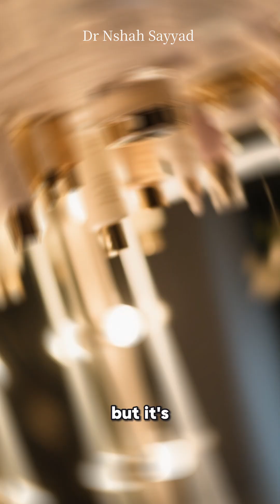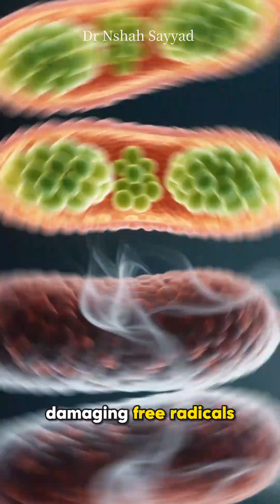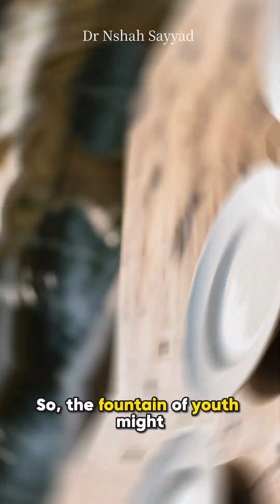How Fasting Reverses Aging—Backed by Science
🧬 Can Fasting Really Reverse Aging? Here’s What the Science Says

In this video, we dive deep into the fascinating world of fasting and longevity. Discover how fasting triggers cellular cleanup (autophagy), reduces inflammation, improves insulin sensitivity, and even stimulates stem cell regeneration. Backed by cutting-edge research—including studies on fasting-mimicking diets (FMD)—you’ll learn how strategic fasting can help rewind your biological clock by up to 2.5 years.

Whether you're curious about intermittent fasting, prolonged fasts, or FMD protocols, this video breaks down the mechanisms, benefits, and practical tips to help you fast smarter—not harder.

📌 What You’ll Learn:
- How fasting activates anti-aging pathways like AMPK and sirtuins
- The role of autophagy in cellular rejuvenation
- Real data from human studies on biological age reversal
- Tips for safe and effective fasting routines

Fasting